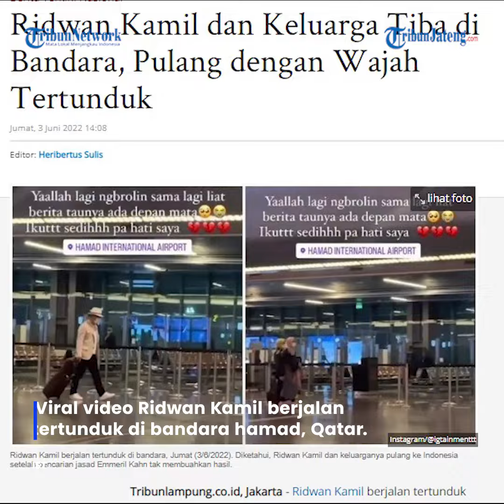Bikin Sedih, Ridwan Kamil dan Keluarga Melangkah Tertunduk di Bandara Doha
Viral video Ridwan Kamil berjalan tertunduk di bandara hamad, Qatar.

Diketahui, Ridwan Kamil dan keluarganya pulang ke Indonesia setelah pencarian jasad Emmeril Kahn tak membuahkan hasil.